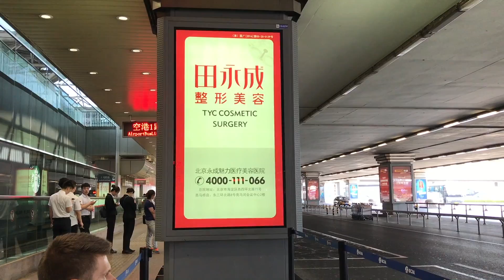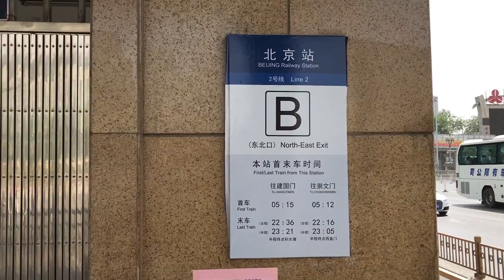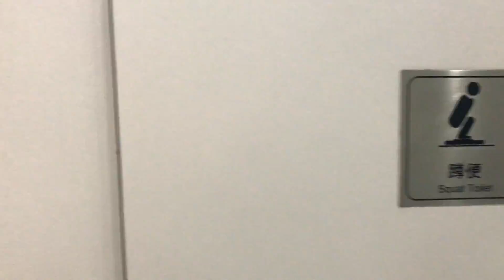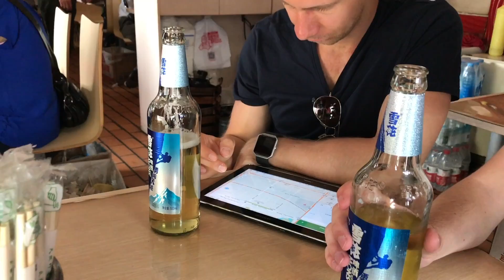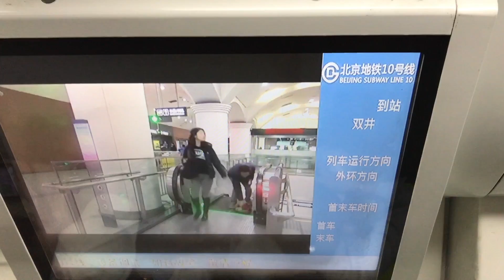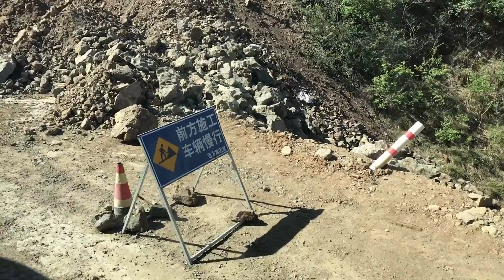China Trip - Beijing & Great Wall - 2017